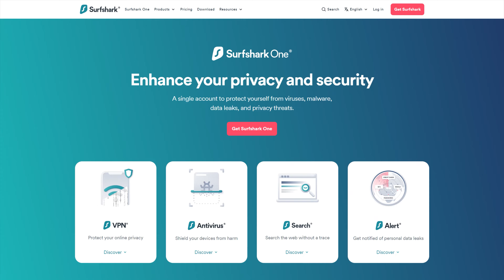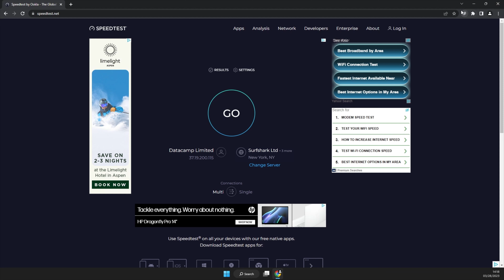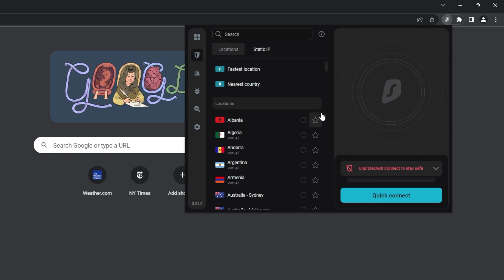Surfshark Ad Blocker Review | Is Surfshark CleanWeb 2.0 Good Enough?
🧨  Block all ads and trackers with Surfshark CleanWeb feature 🧨

Stop with all the ads!? But how do you do that? Well, with Surfshark adblocker, you can get an ad blocker for Chrome and keep your data safe with a VPN…

Surfshark CleanWeb 2.0

One major thing to note immediately - the recent Surfshark update has improved Cleanweb to its 2.0 version, and it now works even better. The first change is that CleanWeb no longer blocks JUST malicious ads or trackers - it blocks all of them. Meaning that you get actually ad-free, or clean, hehe, browsing.  The other improvement is that now Cleanweb works even without connecting to any VPS server, so in other terms, once activated, it works non-stop. Like a good ad blocker should do… however, all these improvements are only available in the Surfhark extension. The app still operates with the earlier CleanWeb version.

Surfshark CleanWeb testing

So, is Surfshark good? Well, let's see how Surfshark CleanWeb works "in the field". To test this, I went to SpeedTest.NET since it always has at least 4 really visible ads. So this is how the page looks normally, now let's activate CleanWeb with the SurfShark extension, and… great, Surfshark managed to remove every ad on the screen. Okay, let's do one more, I'll go to weather.com without an ad blocker… and then with CleanWeb activated… the results are the same, no more ads…

Is Surfshark worth it?

The last question in my Surfshark adblocker review - is an ad-blocker and a VPN bundle worth getting? Hmm, it depends… Surfhark has great value and is a trusted provider, so if you care about your privacy and security, this would be a wise investment. And if we're talking honestly, using free tools, you always pay something, usually, you don't even know what - sells your data, spies on you - so why not pay something you know - a few bucks a month.

The conclusion

So, to sum up this Surfshark ad blocker video - I think it's a great ad block and a VPN bundle. It's one of the easiest, safest, and most affordable ways to ensure you have a premium, clean browsing experience.

Timestamps:

00:00 Intro
0:17 What is Surfshark
0:48 CleanWeb 2.0
1:25 CleanWeb Testing
2:13 Is it worth it?
3:03 Conclusion